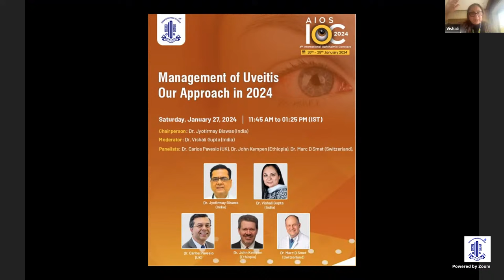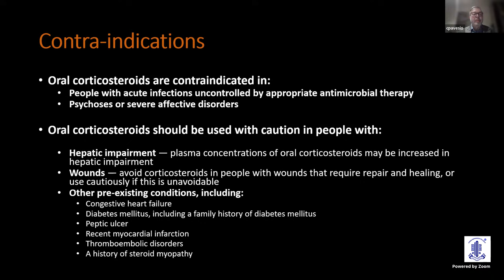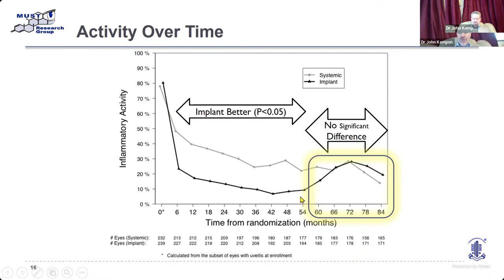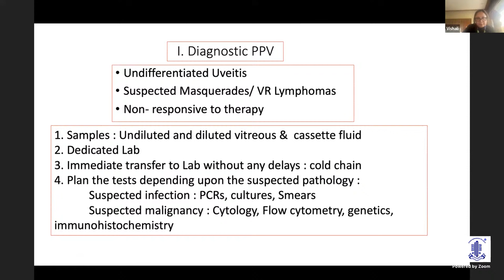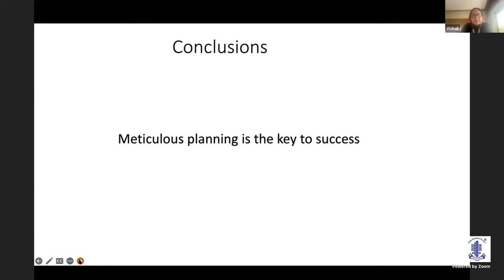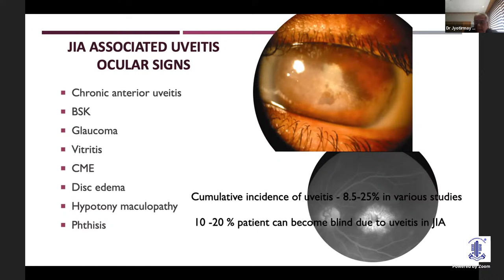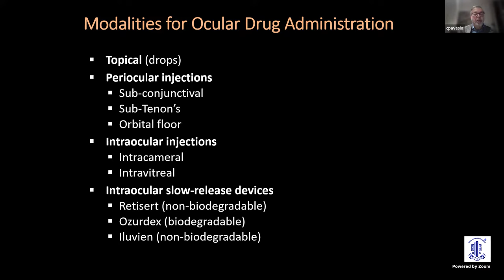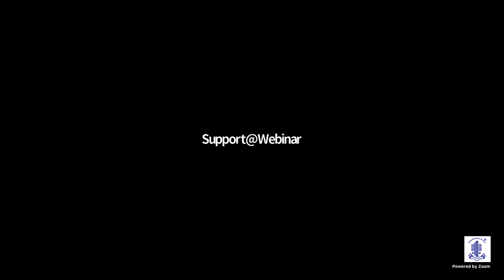AIOS IOC 2024: Management of Uveitis - Our Approach in 2024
S02 - HALL - B - Management of Uveitis - Our Approach in 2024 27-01